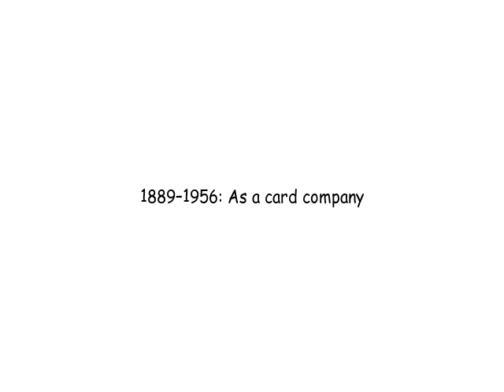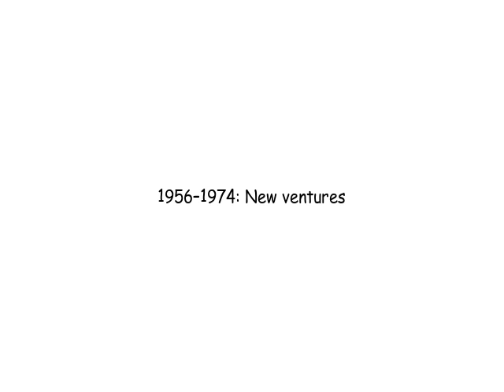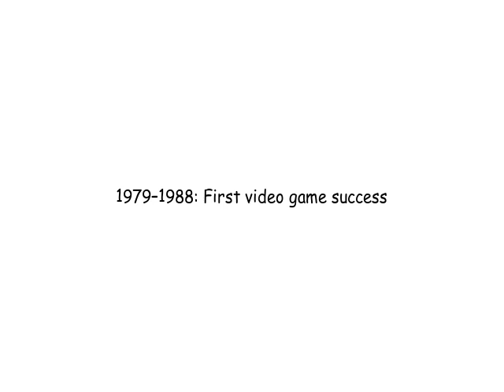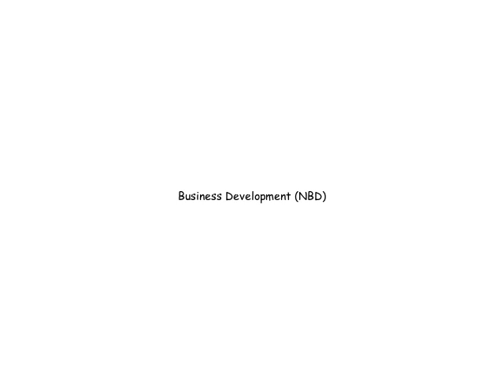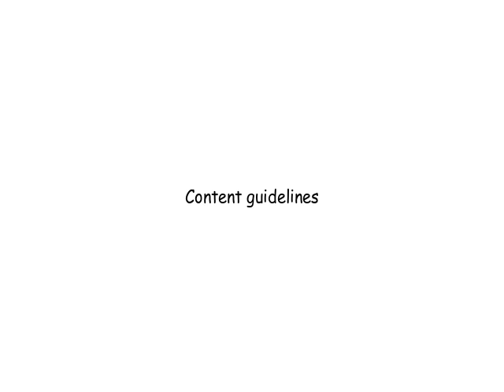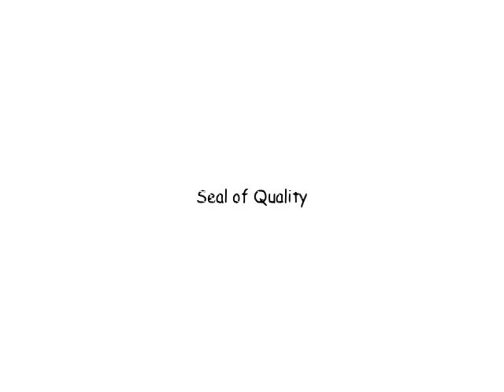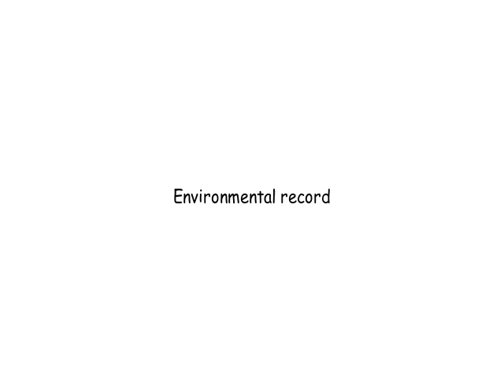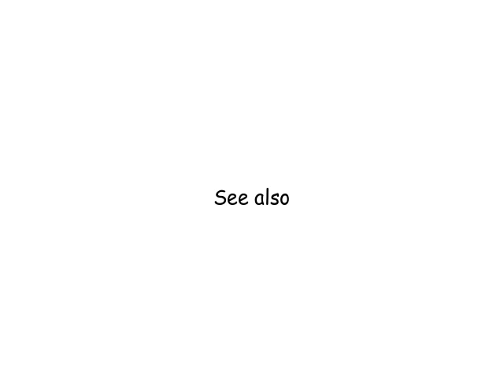The History of Nintendo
A look at the history of the Nintendo Company